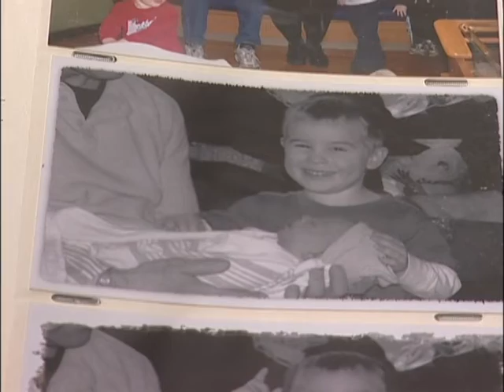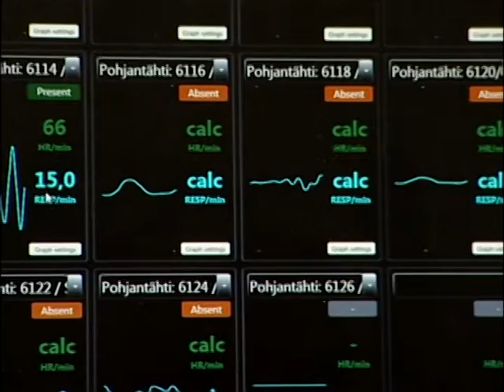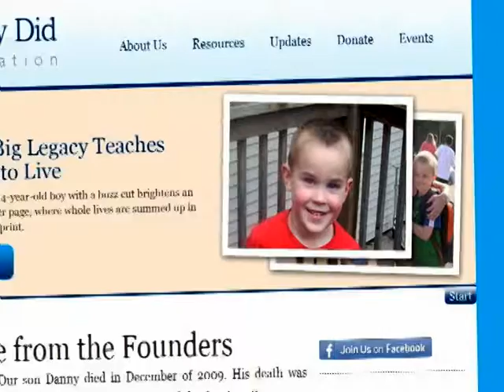Emfit at Today In America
Emfit, now being featured at Today In America show by Terry Bradshaw, is high tech company that has developed new non-body-contact vital signs and movement activity monitor. System has added value in post-surgical care, elderly care and care of children with epilepsy. In hospital and community care tens or even hundreds of beds can be connected to one monitoring station over LAN/WLAN.